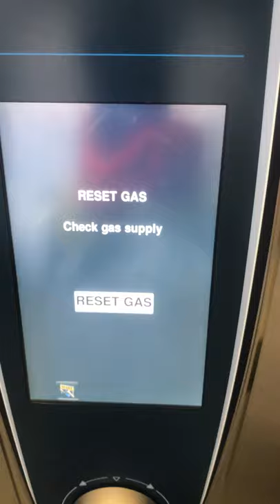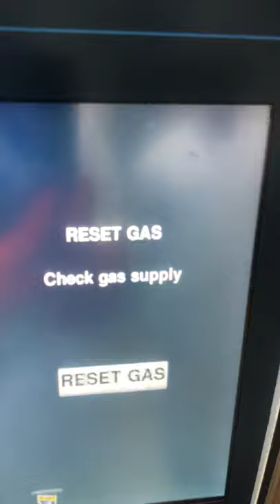HOW TO SELF CLEAN A RATIONAL OVEN- Part 2